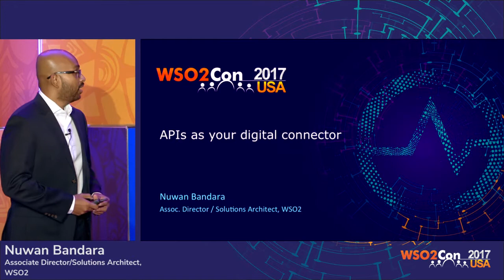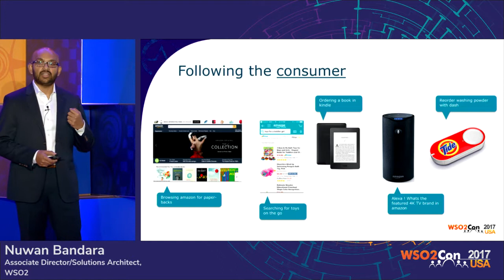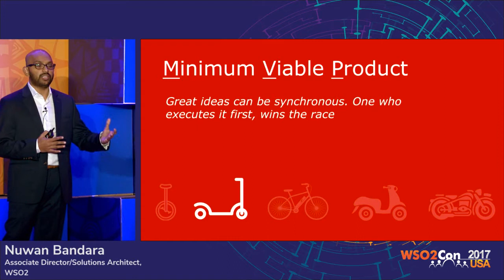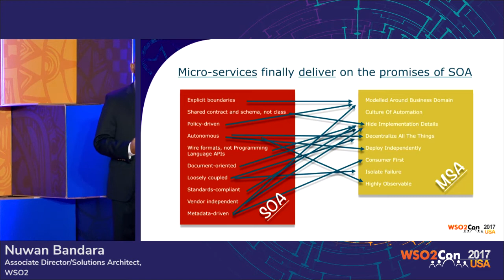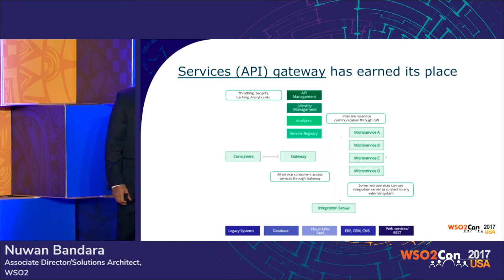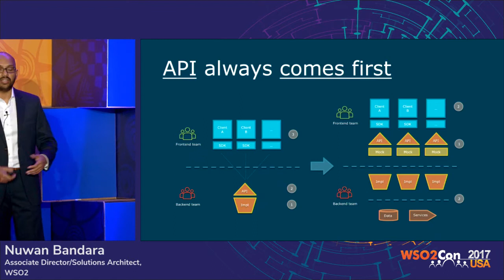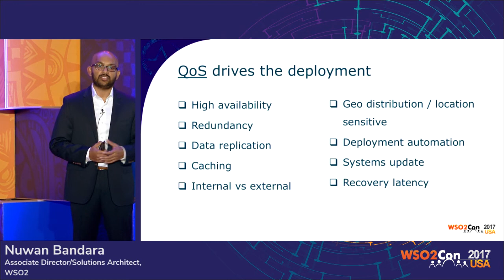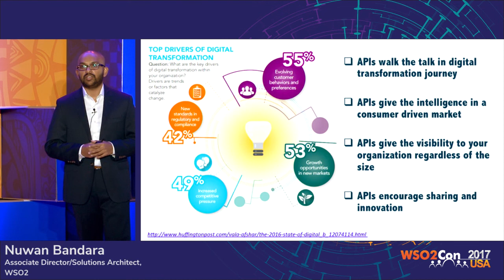APIs as Your Digital Connector, WSO2Con USA 2017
Nuwan Bandara, Associate Director/Solutions Architect at WSO2, presented his talk on "APIs as Your Digital Connector" at WSO2Con USA 2017 on 21st of Feburary at San Francisco.